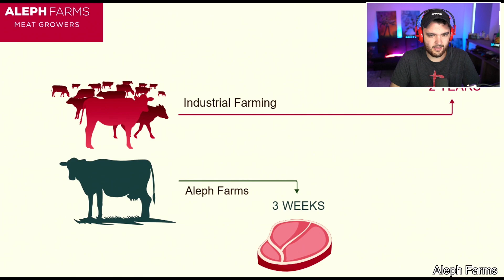HE RUINED HIS COMPUTER FOR THIS PRANK...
WHY WOULD YOU DO SOMETHING LIKE THIS?!

-NoahJ456